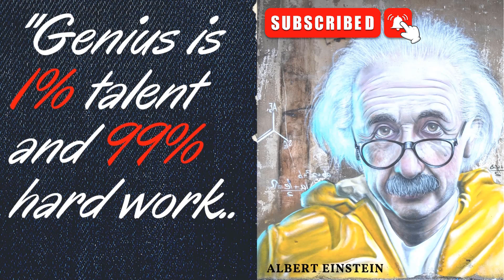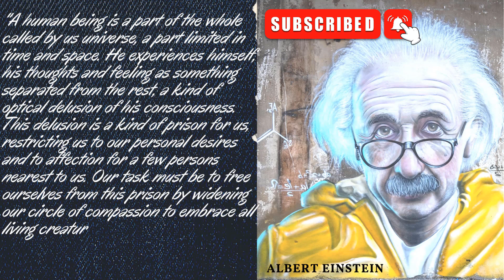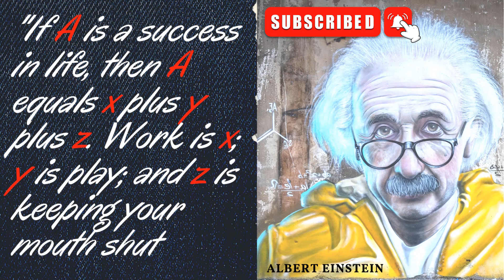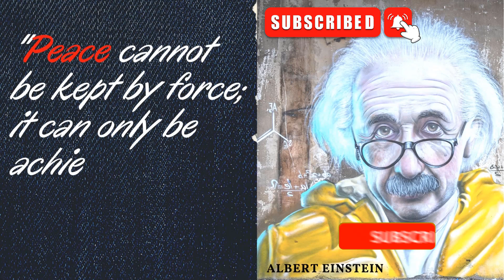24 Quotes from Albert Einstein | Life-Changing .Part 2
quotes_ Albert Einstein
 24 Quotes from  Albert Einstein  that are Worth Listening To! | Life-Changing Quotes
There have been innumerable outstanding philosophers throughout history, yet some of them had more of an impact than others. The influential physicist Albert Einstein is one person who is well known for his intellectual prowess. Einstein was well-known for his mathematical prowess and insightful theories, but he was also a gifted writer.
Before his death in 1955, Einstein, who was born in Germany in 1879, spent his entire life making a significant contribution to science, including creating the general theory of relativity and obtaining the Nobel Prize for physics in 1921.